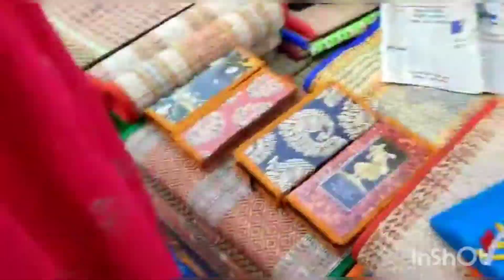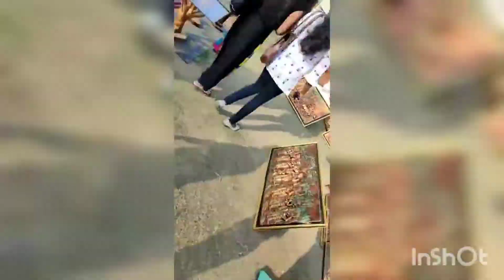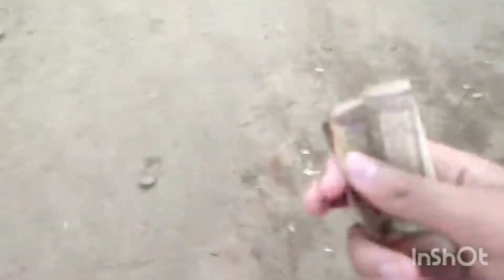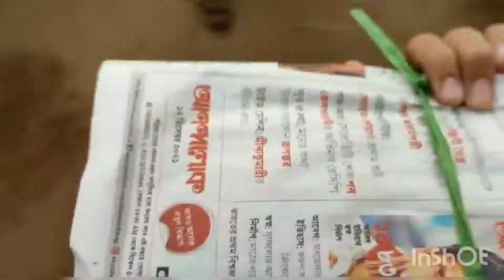মেলা থেকে বার করে দিল 🙄/বাংলা vlog/2022/hastashilpo Mela